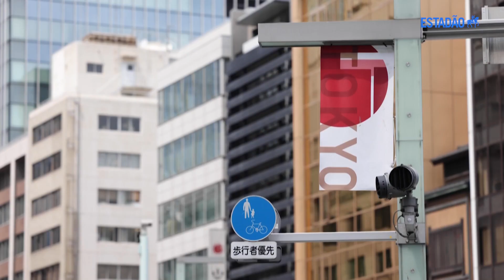Tóquio 2020: Japão registra mais de 10 mil casos de covid-19 e fica sob estado de emergência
O Japão, sede dos atuais Jogos Olímpicos, estendeu nesta sexta-feira, 30, o estado de emergência por causa do aumento de contágios por covid-19. O país registrou mais de 10 mil casos de coronavírus pela primeira vez.